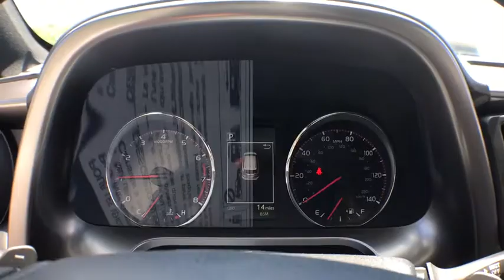2018 Toyota RAV4 Haverhill MA, Lawrence MA, Methuen MA, Salem NH, Andover, MA 4479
Super White N 2018 Toyota RAV4 available in Haverhill, Massachusetts at Jaffarian Automotive Group. Servicing the Lawrence MA, Methuen MA, Salem NH, Andover, MA area.